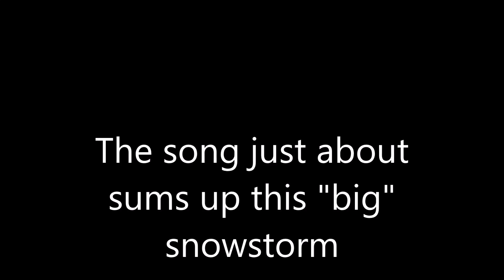Winter storm Jan 6 2017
Paulding County GA Januuay 2017 Winter Storm